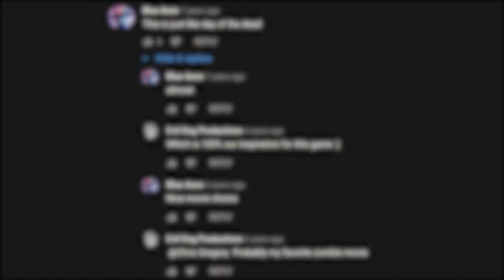From Movie to Game - LAB OF THE DEAD